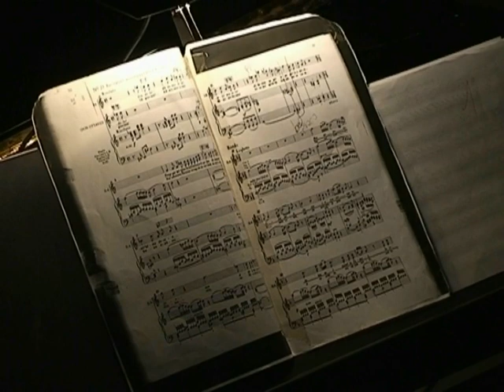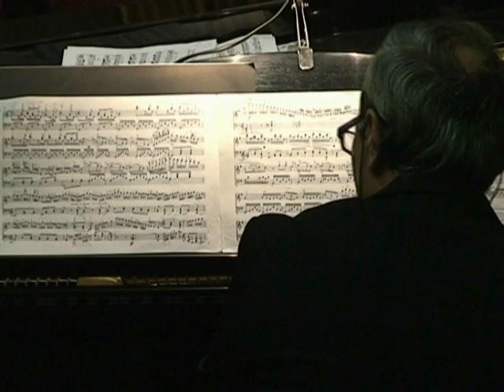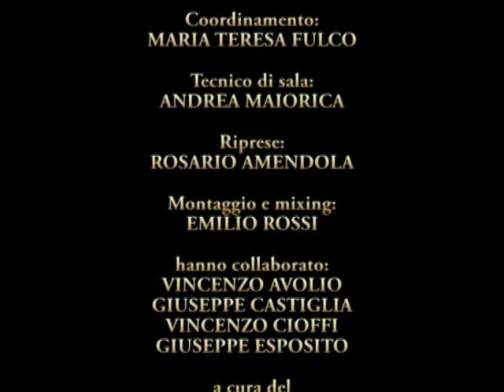Récital Lirico: Maria Grazia Schiavo | Francesco Pareti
12 Dicembre 2012, Auditorium "E.Capocci", Osservatorio Astronomico di Capodimonte.
Récital (un estratto) del Soprano Maria Grazia Schiavo e del M° Francesco Pareti al pianoforte